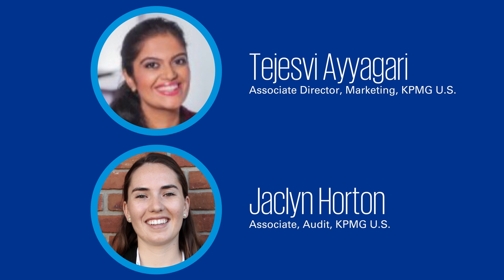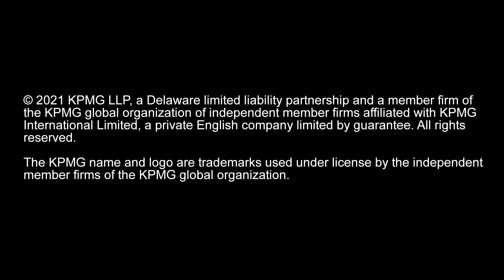Tejesvi Ayyagari & Jaclyn Horton – supporting our KPMG Network of Women in new, innovative ways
KPMG Tax Principal Orla O'Connor recognizes how her colleagues Tejesvi Ayyagari and Jaclyn Horton brought new ideas and energy to the KPMG Network of Women (KNOW) programming to ensure team members remained engaged, educated and inspired throughout the transition a remote environment.